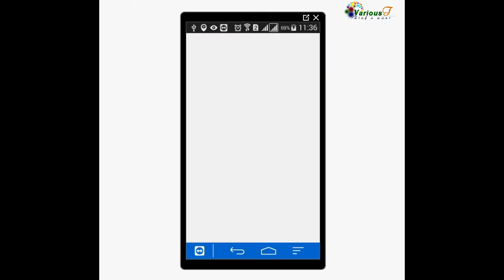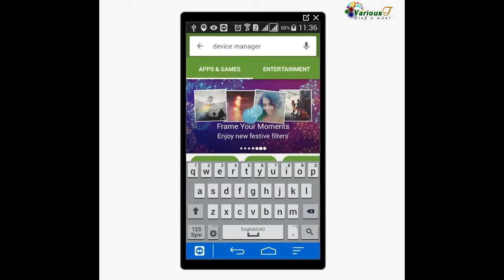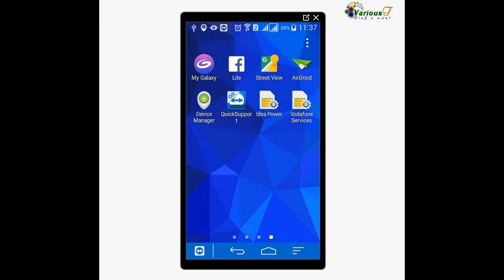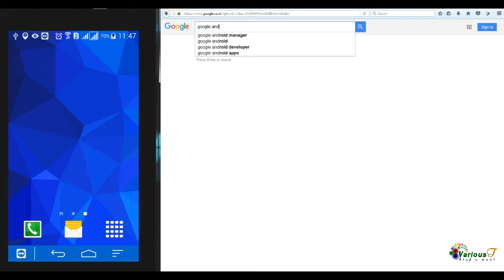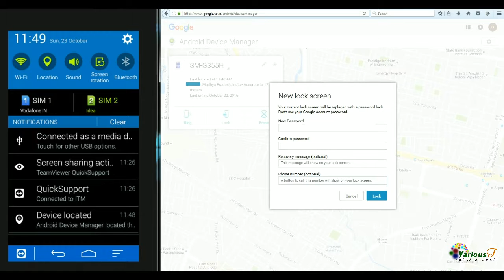How to track a cell phone location for free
In this video we are going to show how to track your cell phone current location for free. regarding tracing of cell phone location we are going to show two video first one is by using  google android device manager and the second one is for samsung mobile by using samsung find my device platform.

Regards

Various Topics Team